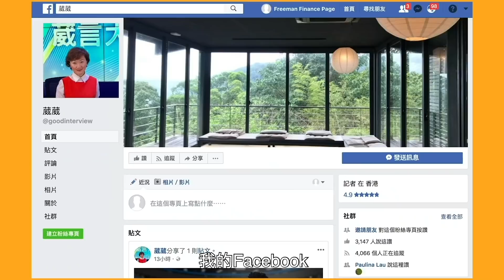【繁簡字幕】美國圍堵中國最新部署！（Part 1／3）嘉賓：楊總︱葳言大意︱Sun Channel︱20210112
【繁簡中字】美國圍堵中國最新部署！（Part 1／3）嘉賓：楊總︱葳言大意︱Sun Channel︱20210112

【繁簡中字】金融危機更加強美元霸權地位！（Part 2／3）嘉賓：楊總︱葳言大意︱Sun Channel︱20210113

【繁簡中字】深入分析女股神Catherine wood： Tesla 看一萬港元的背後原因（Part 3／3）嘉賓：楊總︱葳言大意︱Sun Channel︱20210113

嘉賓簡介：
楊總 平保高手
中國科技大學本科畢業，南加州大學(USC)雙碩士學位。曾於美國加州工作，2004年回深圳創業，該公司主要生產電子產品，客戶包括美國上市公司。雖然從事生產行業，但楊總醉心於股票研究。經常用一兩年時間深入研究一間公司。平保是他這幾年深入研究的一間公司。楊總在人民幣20多元買入平保，持有至今，並堅信會有10倍的回報。